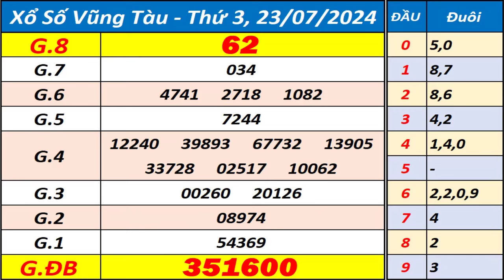Xổ số Vũng Tàu ngày 23 tháng 7 - XSVT - KQXSVT - SXVT - Xổ số kiến thiết Vũng Tàu hôm nay